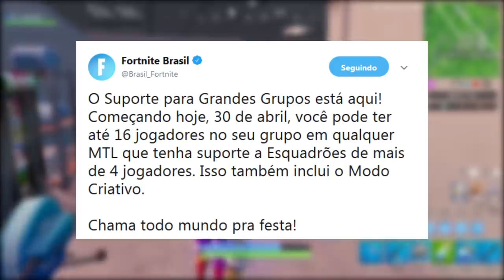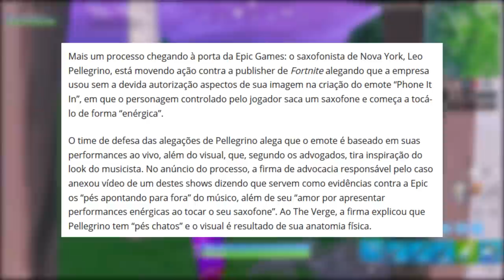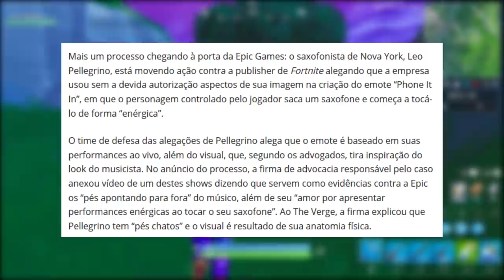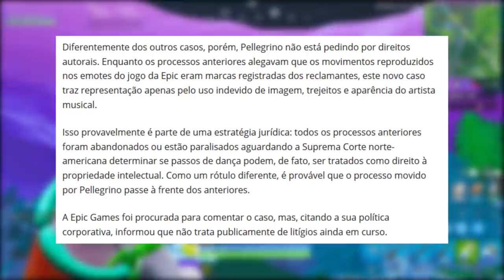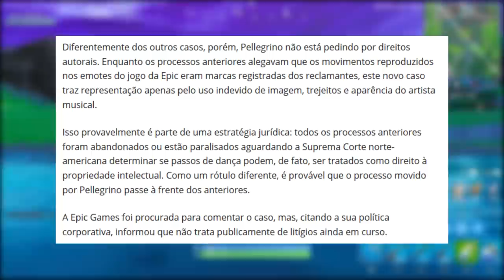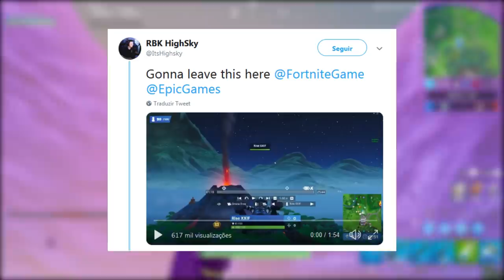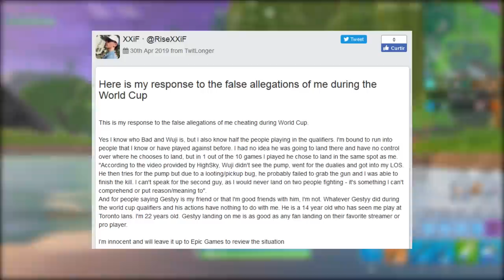FORTNITE - 16 JOGADORES NO SQUAD, PRO PLAYER ROUBANDO e NOVO PROCESSO?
Fala gurizada, Vagabbss aqui com mais um vídeo, e dessa vez falando algumas noticias e novidades do Fortnite Battle Royale, como a Nova função de 16 jogadores no grupo, novo processo contra a Epic envolvendo Danças, Pro Player trapaceando na Copa do Mundo e Evento da Erupção do Vulcão. Espero que gostem :)